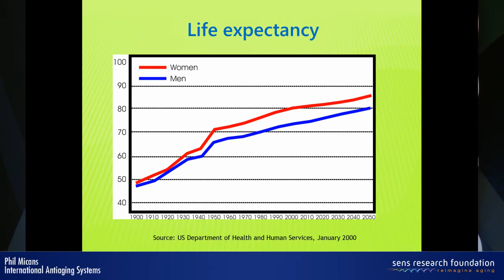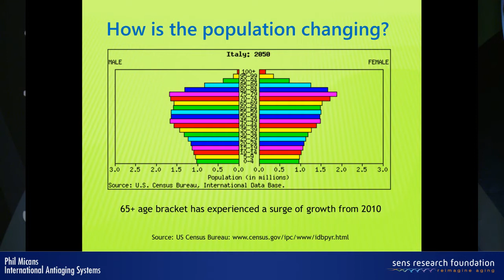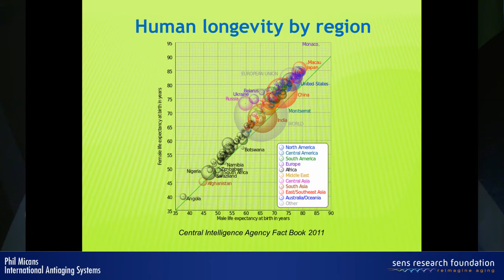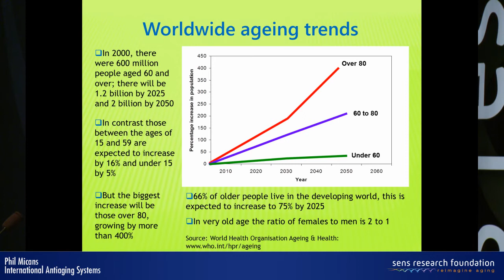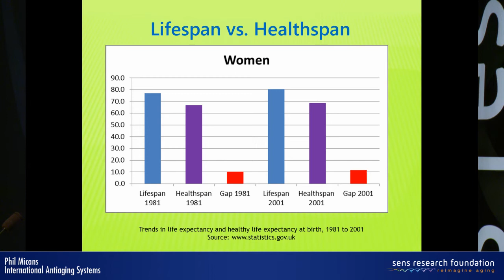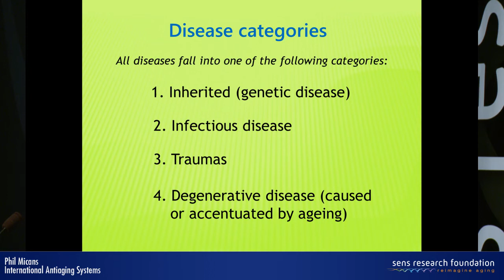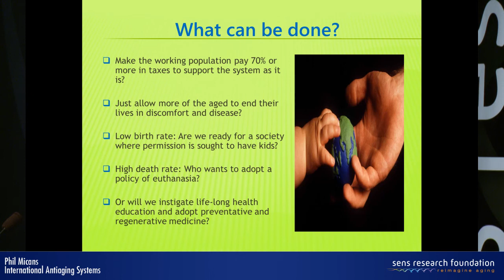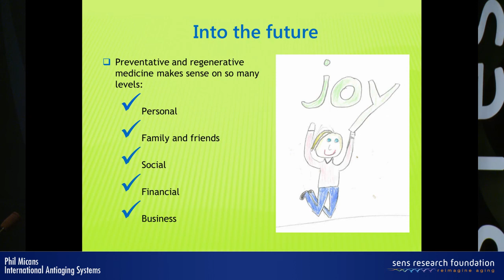Why orthodox medicine must change - the need for preventative/regenerative medicine - Phil Micans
Most people realize that the world's population is at the same time expanding and getting older and that these issues present many challenges. This lecture aims to highlight the facts with a view to the cost of 'orthodox' medicine- asking the question; should medicine as it exists today be changed from its present criteria?

Many healthcare professionals in the preventative medicine field know that there are many 'alternative/ unapproved' solutions, but perhaps lack the details of why it is actually necessary in the first place. This lecture will provide the interested attendee with the facts as issued by the US, UK and WHO authorities.

It will become clear that 'orthodox' medicine- as it exists today, cannot continue as-is and that a different path will need to be taken; therefore positioning preventative and regenerative medicine as the most likely and sensible alternative.

In Phil's indomitable style, he attempts, to challenge who, what and why will be at the fore, what the facts of the aging populous are and the concept of the optimal health pyramid.